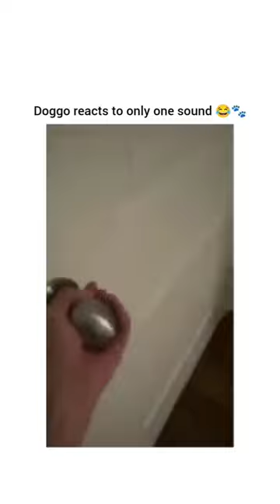WITHOUT ME 🥺🥺dogs